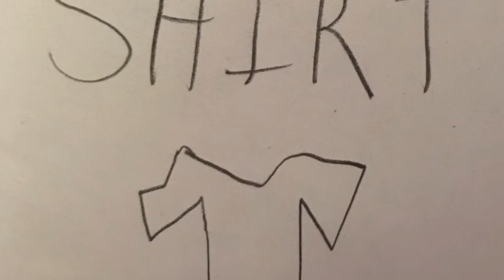Public Bathrooms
The girls bathroom is a scary place. Also for anyone wondering the girl who I called Kathy in the video, Kathy wasn't her actual name.